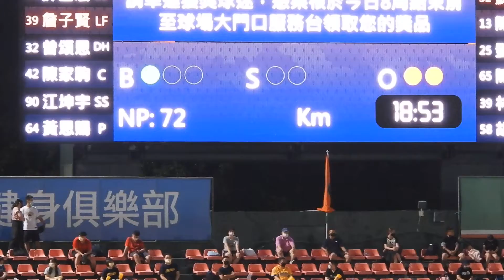2021.8.29 智為投球片段